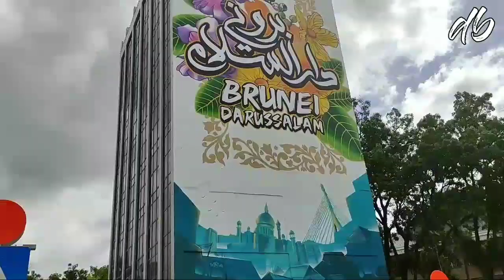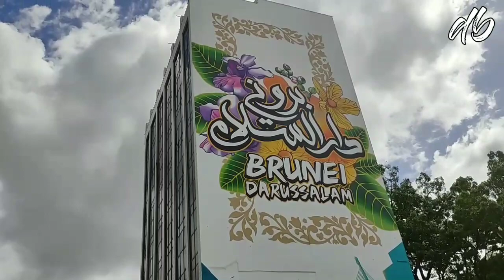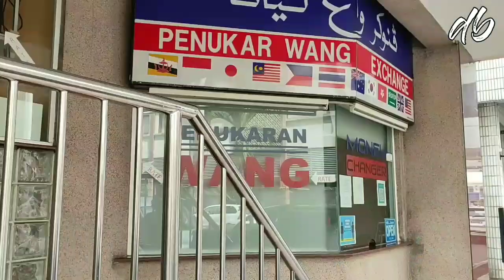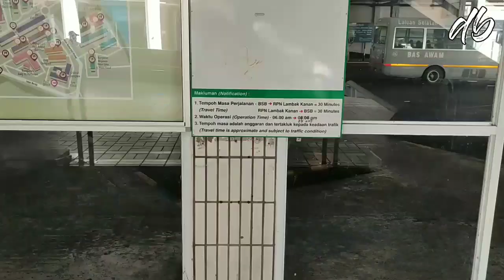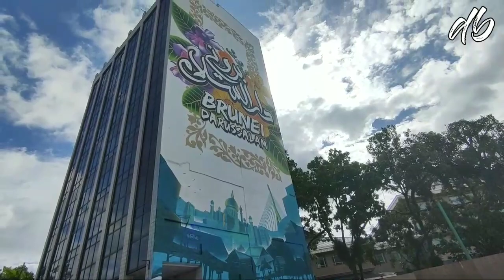SUASANA DI BANDAR SERI BEGAWAN || Menuju Wajah Baru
Assalamualaikum
Dalam video kali ini aku berjalan jalan di Pusat Kota Negara Brunei Darussalam untuk melihat SUASANA DI BANDAR SERI BEGAWAN,dan ternyata Di Bandar Seri Begawan sedang ada pekerjaan merenovasi beberapa tempat untuk Menuju Wajah Baru, tempat ini diantaranya adalah pusat informasi para pelancong yang lokasinya tepat di sudut ibukota.
Suasana di Bandar Seri Begawan masih sama seperti biasa tenang tanpa hiruk pikuk, lalu lintas juga tidak terlalu padat seperti di kota kota Negara lain, pejalan kaki tidak terlalu ramai bersumpah siur di jalanan..
Untuk lebih lengkapnya silahkan tonton video ini
Terimakasih untuk yang sudah support dan Wassalamualaikum